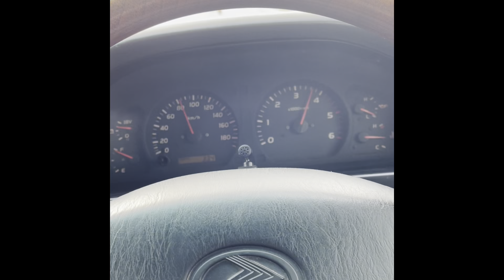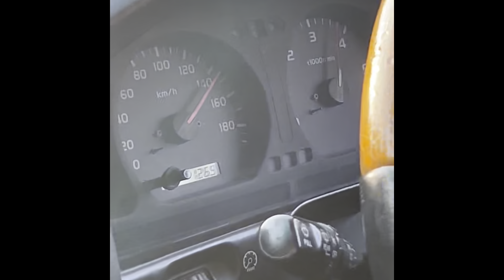Landcruiser 100 5th gear